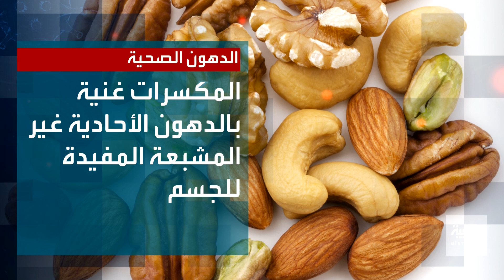صحتك+ | الدهون الصحية - الحلقة الثالثة والخمسون